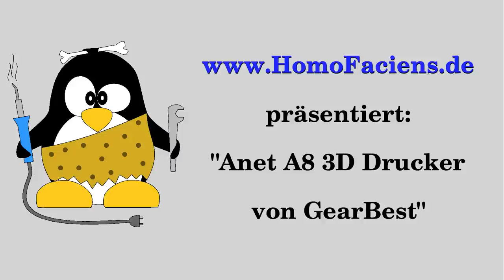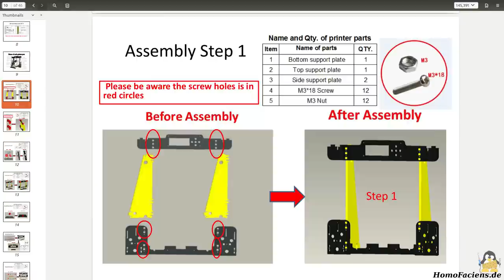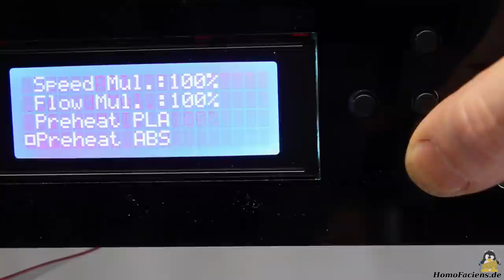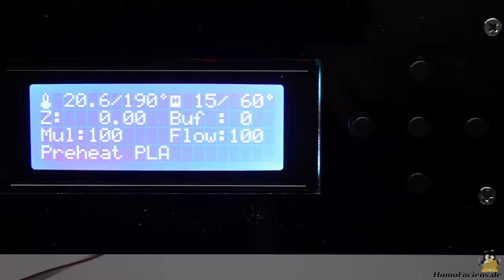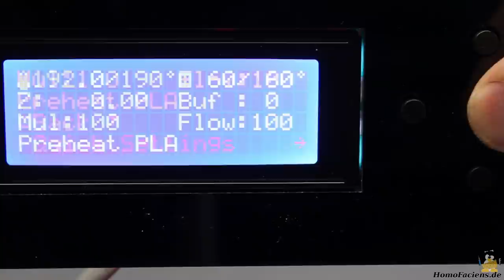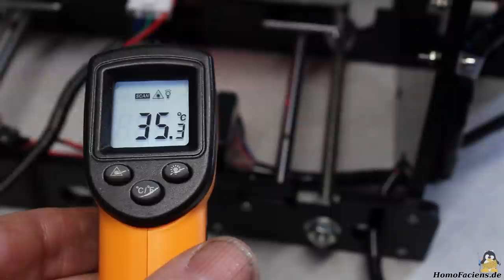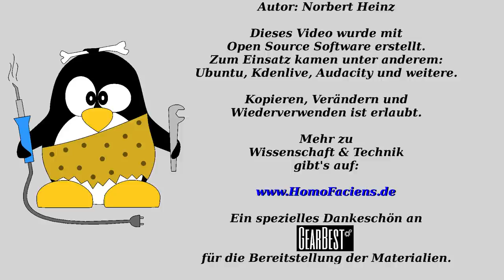Anet A8 3D Drucker Testbericht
Der 3D Drucker auf Gearbest:
Inhaltsverzeichnis:
00:05 Einleitung
00:27 Zusammenbau
02:02 Verkabelung
03:33 Prüfen der Mechanik
05:23 Einschalten und Motortest
07:08 Justieren der Mechanik
08:42 Laden von Filament
09:42 Drucken von SD-Karte
10:34 Erster Testdruck
12:32 Druck von Kettengliedern
13:40 Zweiter Druck Kettenglieder
15:22 Temperatur der Bauteile
16:36 Schlussbetrachtung